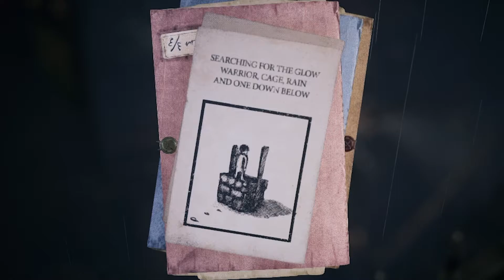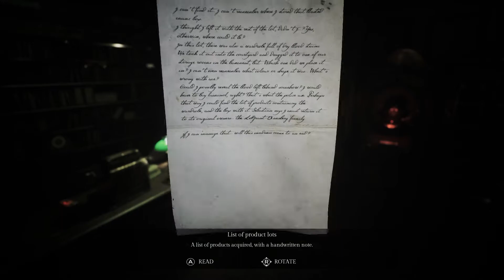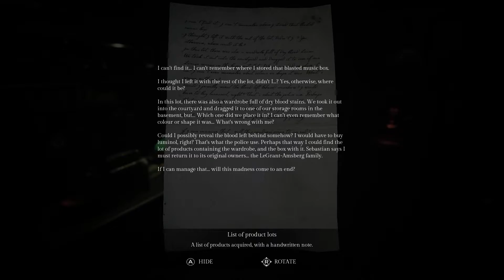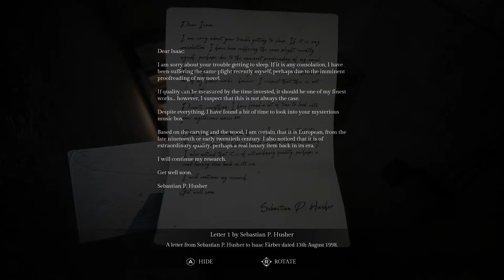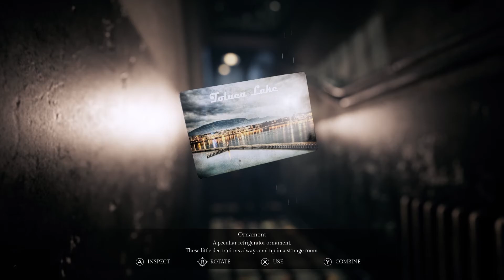Song of Horror Chapter 2 Eerily Quiet | Playthrough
Welcome to Song of Horror Episode 2 Eerily Quiet, a playthrough of Song of Horror.  In this episode we pickup with Daniel Noyer being rescued from the basement by the caretaker of the Husher Mansion, Alexander Laskin.  After much discussion with friends and family in the hospital, Daniel decides to investigate the location where Sebastian Husher encountered the music box, Isaac & Son's shop.  Meanwhile, local policeman Rene' Artigas receives a noise complaint from a nearby Chinese noodle shop about strange activity coming from the darkened store Issac & Son's.  Rene enters the store and begins his investigation on a dark and stormy night.  What's strange though... is how Eerily Quiet the whole store is.

The last episode was a bit of a special one as I decided to make a tip video / walkthrough for the end of episode 1 after my game files were deleted due to a bug.  To salvage the experience, I started fresh with a new character and combined real life footage with game footage to answer the age old question:  "How to Survive A Haunted House?"  So that was fun.

I hope you all enjoy this Song of Horror Chapter 2